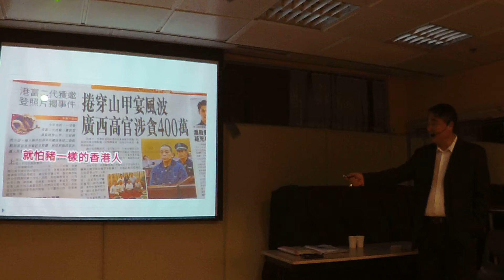2017 12 05 曾財安 講解 廣西高官 食穿山甲 貪污400萬？